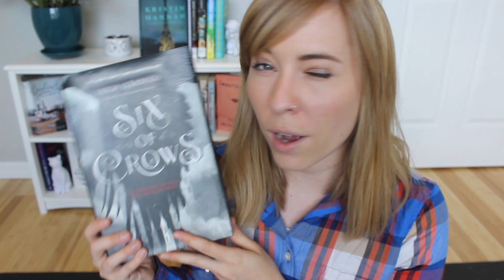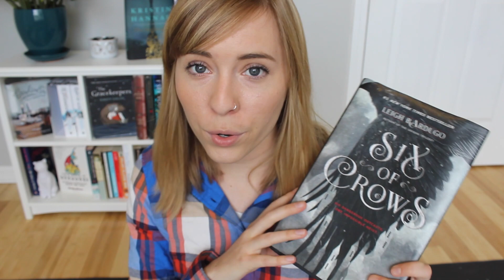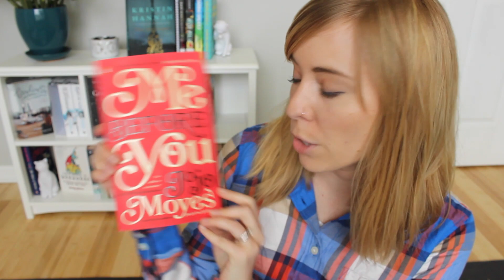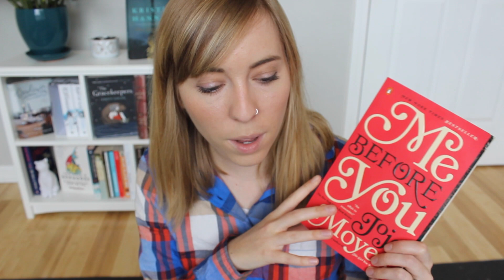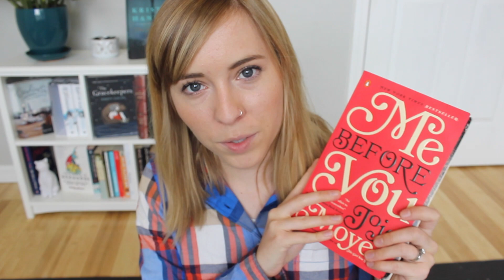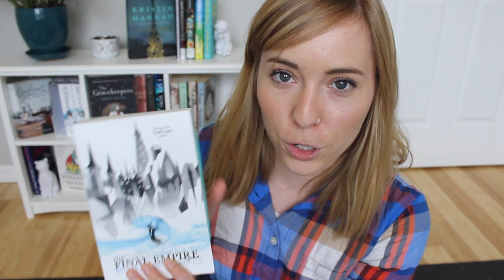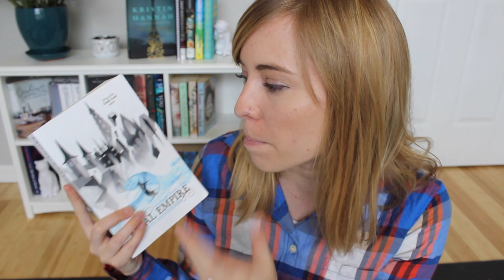August Wrap Up!